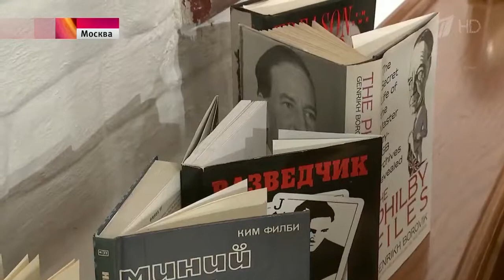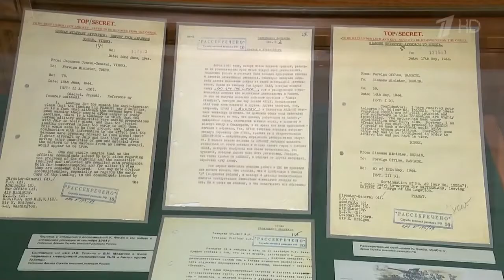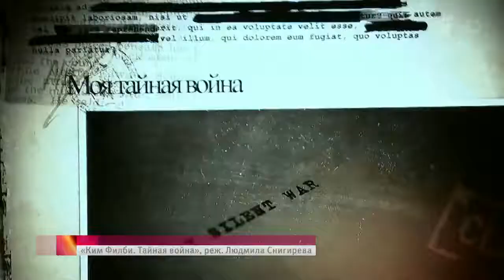В Москве открылась выставка, посвященная легендарному советскому разведчику Киму Филби